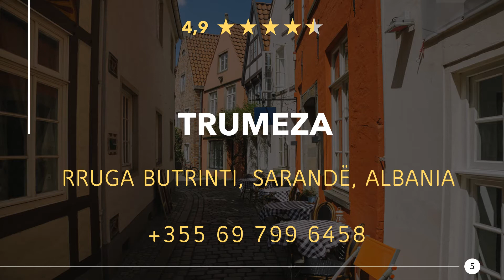Restaurants in Sarandë, Albanien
Mal wieder richtig lecker essen gehen, in einer guten Gaststätte oder Speiselokal in der Nähe. Genießt ein großartiges Abendessen mit in der Nähe von Sarandë. Egal ob Feinschmecker, Fast-Food oder ein romantisches Candlelight Dinner, hier findest du was Passendes.

Hier findest du Restaurants in Sarandë, Albanien:
1) Balbi 34 Restaurant
2) Haxhi
3) Gusto di Casa
4) MARINI në Sarandë Restaurant
5) Trumeza
6) Saranda Restaurant
7) Salad Farm
8) Hotel Ramo Saranda
9) Shemo Beach Bar & Restaurant
10) Fast_food_drinks